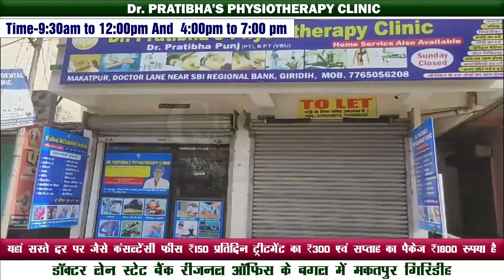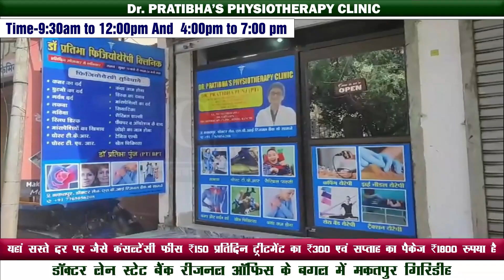बेंगाबाद में वन भूमि पर जेसीबी मशीन से ट्रेंच की खुदाई कार्य का ग्रामीणों ने किया कड़ा प्रतिवाद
बेंगाबाद के लुप्पी में वन भूमि पर जेसीबी मशीन से ट्रेंच की खुदाई कार्य का ग्रामीणों ने किया कड़ा प्रतिवाद, वन विभाग के हस्तक्षेप से मामला हुआ शांत